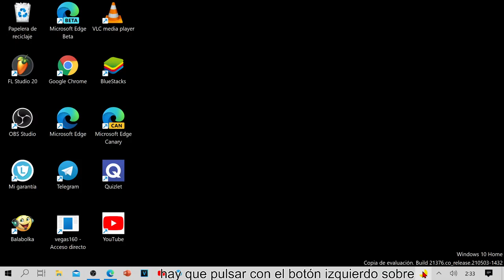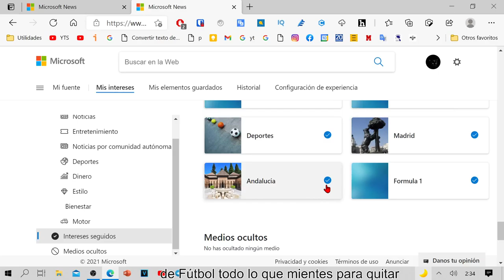Cómo tener noticias personalizadas en el widget noticias e intereses de Windows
Hola. Enseño lo fácil que es tener noticias más interesantes y personalizadas en windows 10 gracias al widget "noticias e intereses.